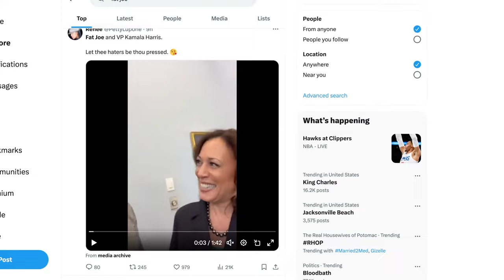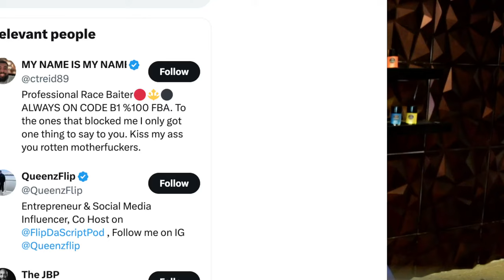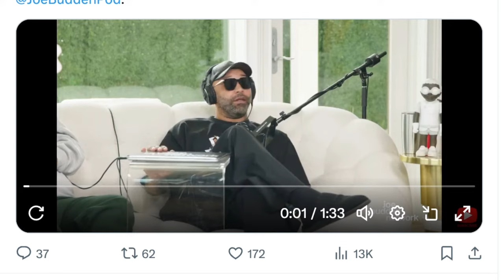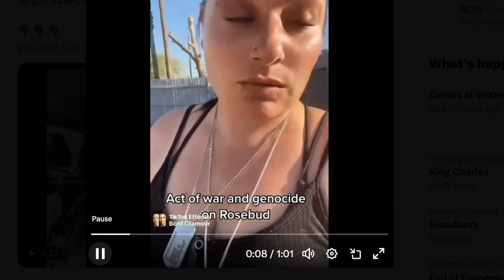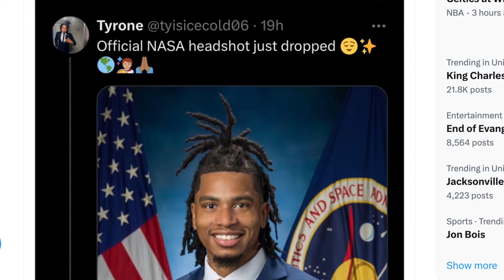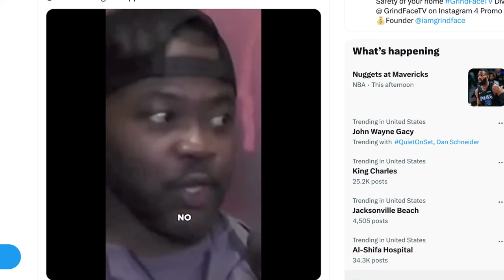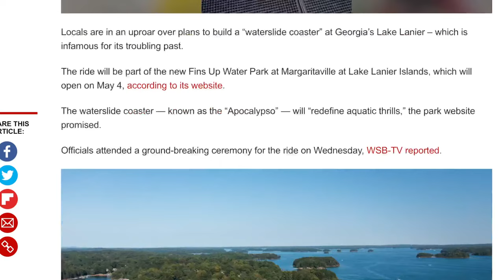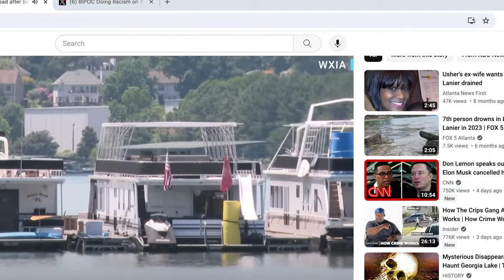Tariq Nasheed: Hustle & Flop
She Knows- Prod. By ChrisBeats